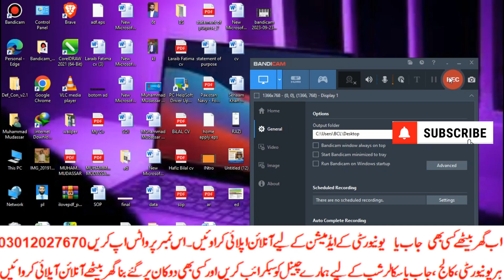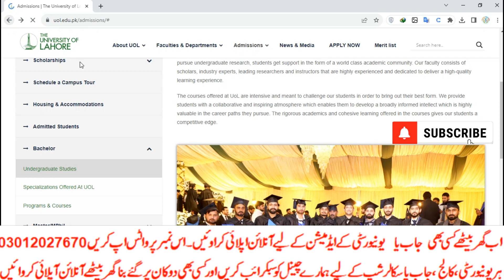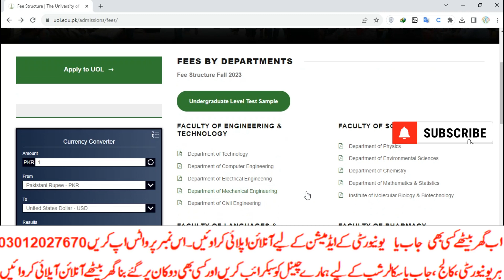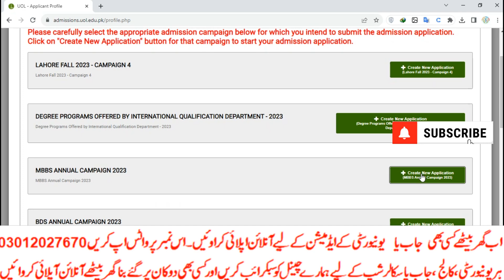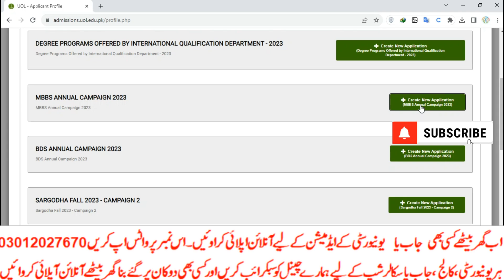MBBS and BDS Open in University of Lahore Fall 2023|Fee |Merit|Online apply process|fall2023|Watch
رجسٹریشن
چالان جمع کروانا
 پوسٹ کروانا
ڈیٹا انٹری
privateFee structure
Matric
Intermediate
9th
10th
11th
12th
Bise Lahore
Bise Sahiwal
Bise Multan
Kpk Board
Punjab Board
Sindh Board